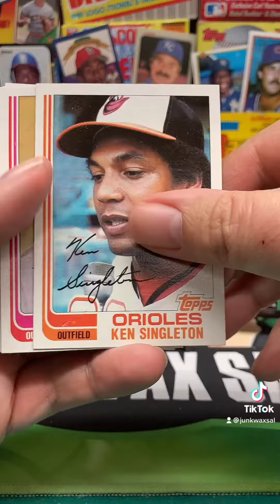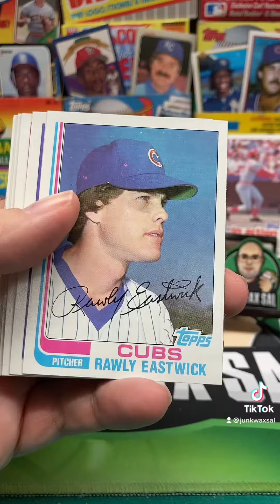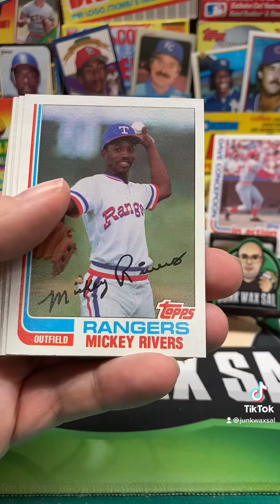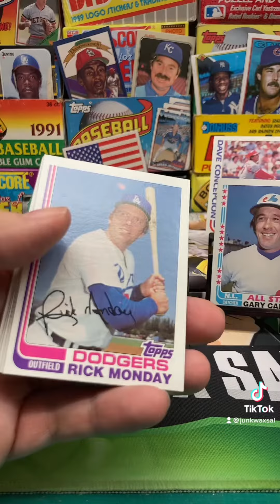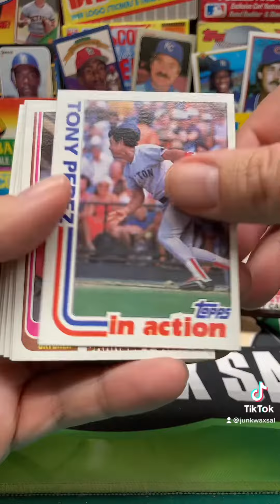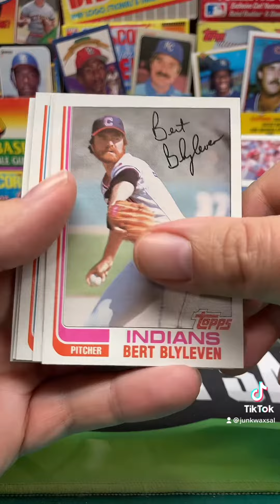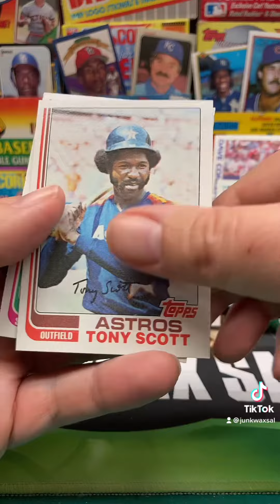1982 Topps Baseball Rack Pack